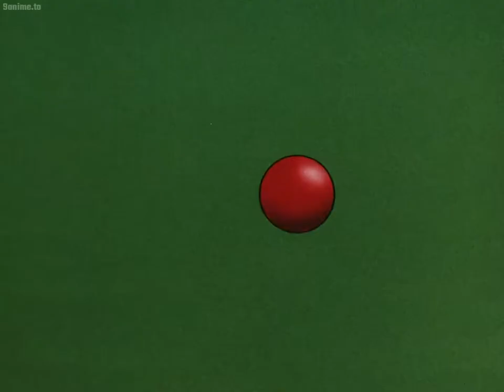Speed Racer - ep 35 - "Crash In The Jungle - Part 1"